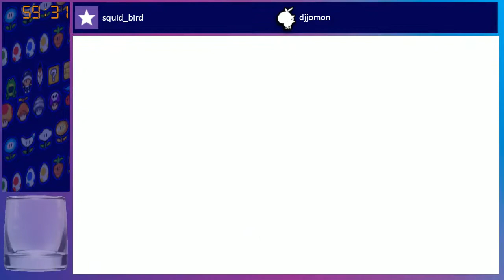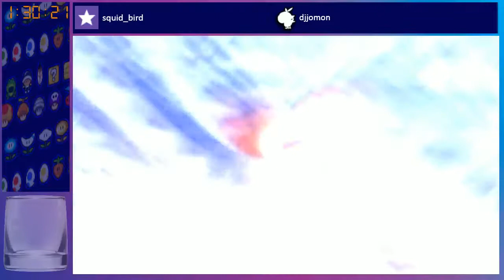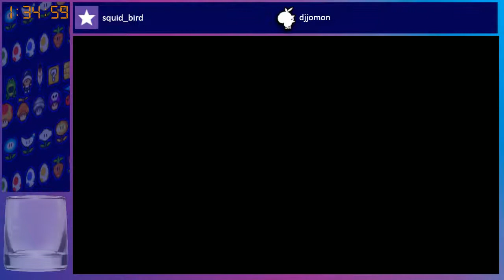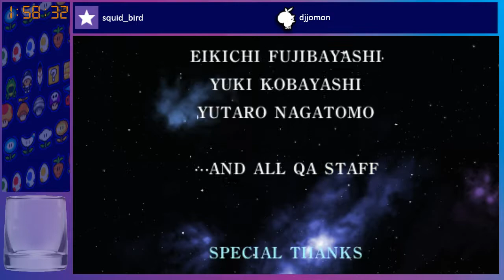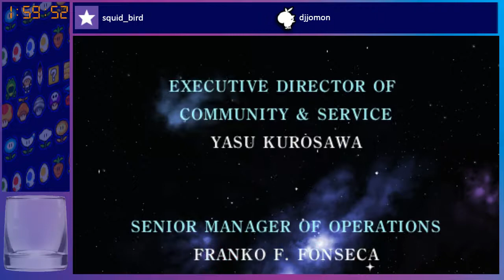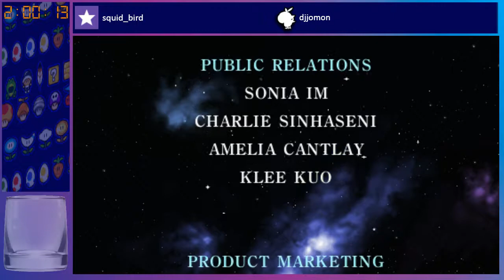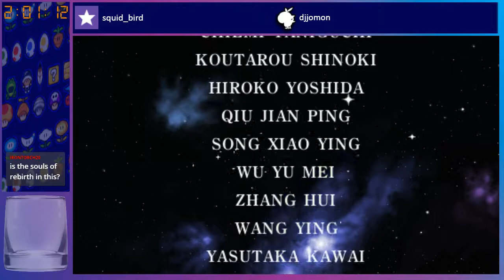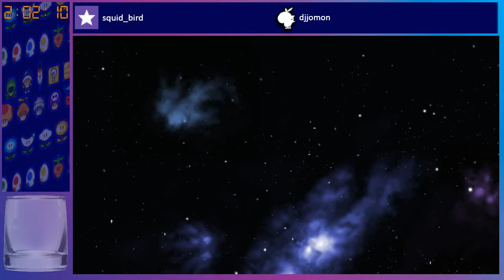Final Fantasy II Session 6